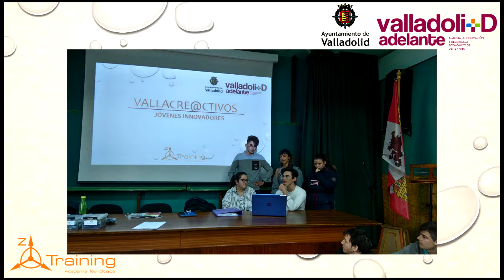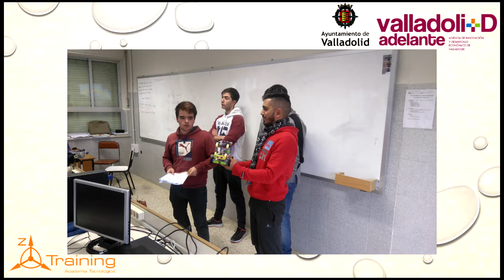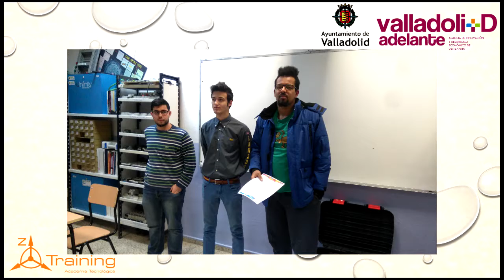VallacreActivos 2017-18_Jóvenes Innovadores_Impulso4Valladolid2020 | Ayuntamiento Valladolid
Video final de los Talleres VallacreActivos correspodiente  a 'Jóvenes Innovadores-Impulso4Valladolid2020', actividad destinada al alumnado de 1º y 2º de Bachillerato y Ciclos Formativos de Grado Medio y Superior durante el  Curso 2017-18. La dinámica del Taller consistía en tratar de reconocer los problemas y carencias de ciertas áreas de Valladolid con construcciones antiguas, falta de zonas verdes y/o altas emisiones de CO2, con el objetivo de diseñar posibles soluciones.
Los grupos finalistas de los talleres icreActivos han sido 2º de Bachillerato B del IES Pinar de la Rubia, 1º de Bachillerato del IES Zorrilla y 2º del Grado Superior de Automoción del IP Cristo Rey. El premio final ha recaído en el IES Zorrilla con VallaRubish, un proyecto de recogida inteligente de basura con recompensa para los usuarios